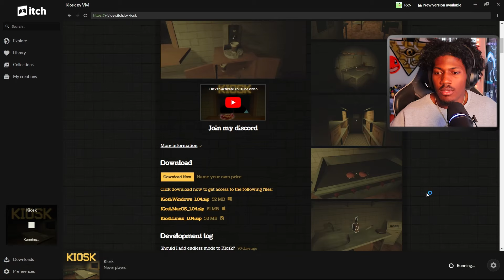THESE JUMPSCARES MAKING MY HEADPHONES FALL OFF!!! | Kiosk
YOUTUBE! Today, We will be playing the fast food horror game... Kiosk!